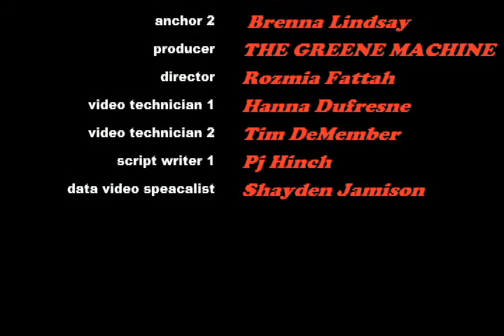Lancer Media:9-22-17 lhs lancer tv morning annoucements